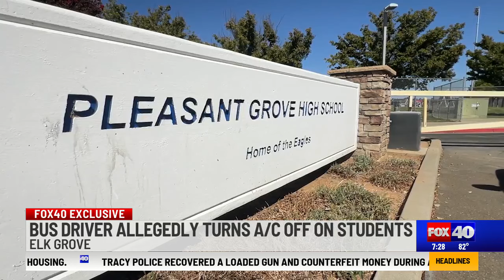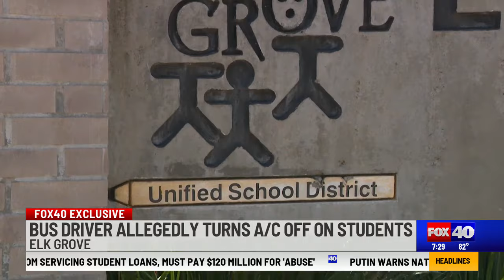Bus driver allegedly turned off air conditioning during 100-degree day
A family says the driver allegedly shut off the air conditioning after students would not identify who threw something out the window. The Elk Grove Unified School District said it is investigating.